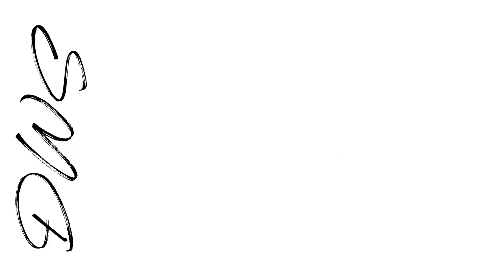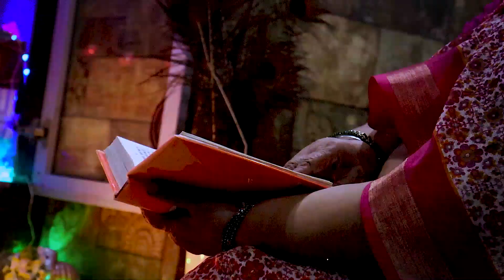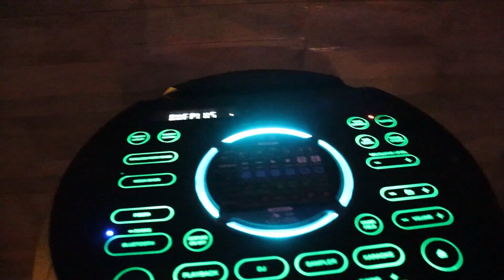DIWALI CELEBRATION GONE WRONG🤷‍♂️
THIS VLOG IS ABOUT MY DIWALI CELEBRATION WHICH GONE WRONG...